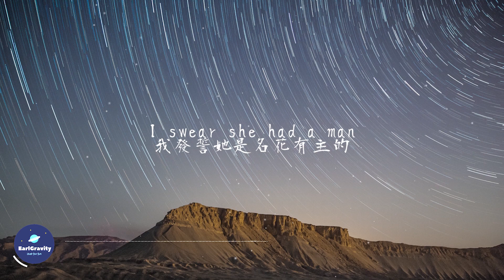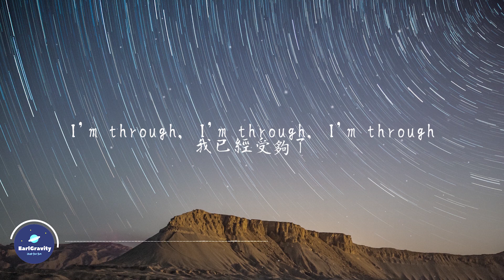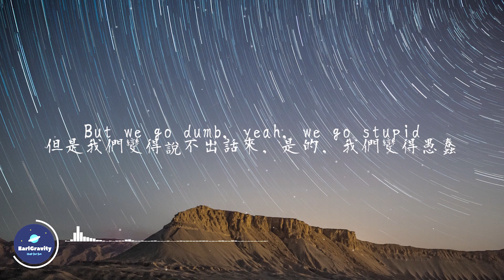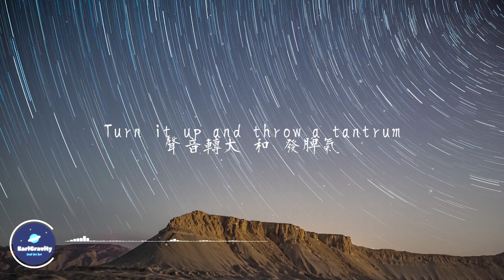blackbear - "Hot Girl Bummer" (Rock Cover by Our Last Night)(中文歌詞字幕)Lyrics